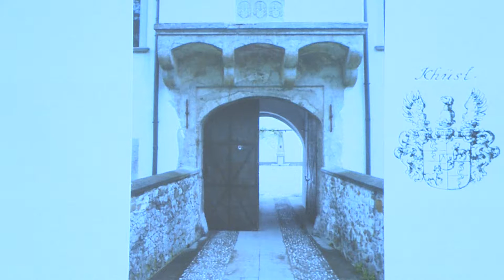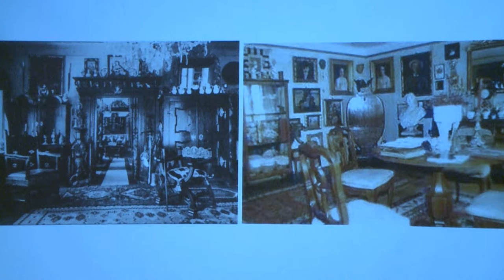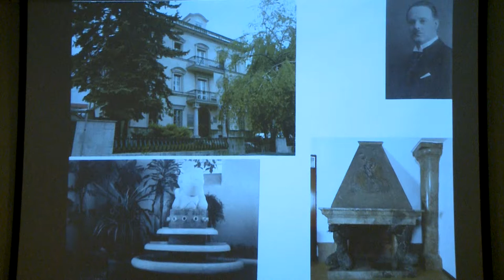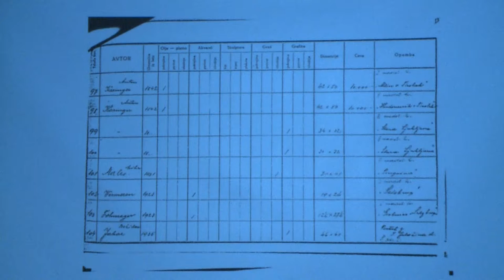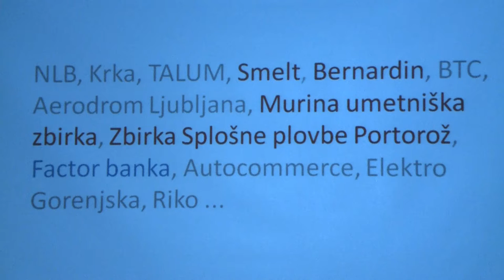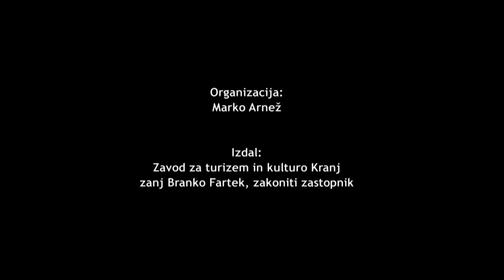dr. Nadja Zgonik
Predavanje dr. Nadje Zgonik - Kako oblikovati likovno zbirko, v Galeriji Prešernovih nagrajencev za likovno umetnost Kranj.